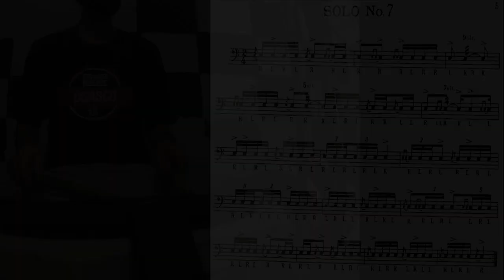Solo #7 - (Charley Wilcoxon - 150 Rudimental Solos)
Charley Wilcoxon
The All-American Drummer
150 Rudimental Solos
Solo #7 @90BPM